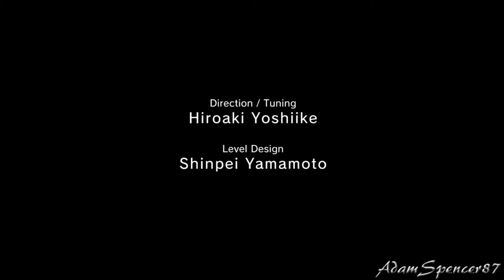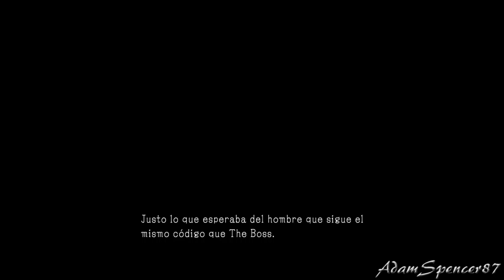Metal Gear Solid V Ground Zeroes S Rank Hard Difficulty Déjà Vu 1080p